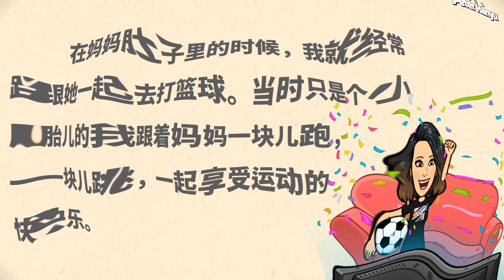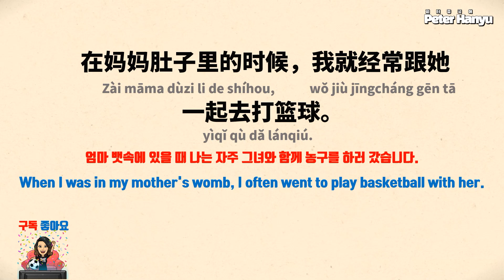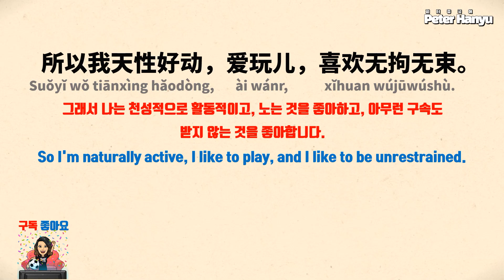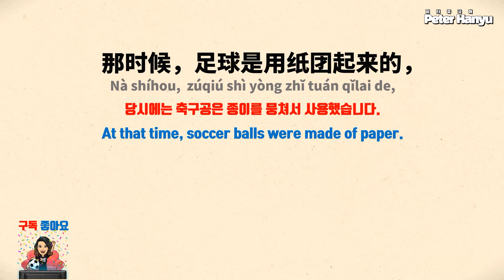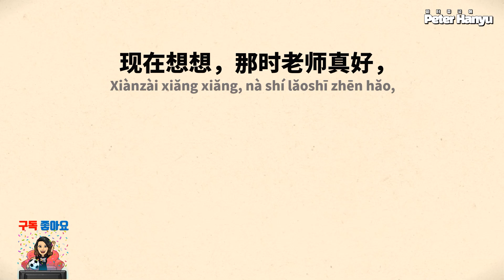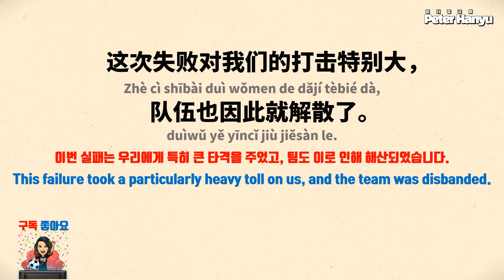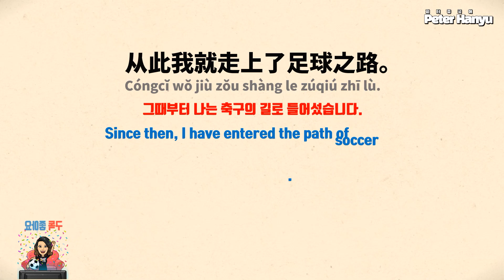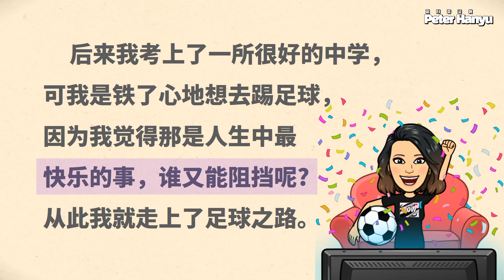Learn Chinese through Story level 6/ 당신의 중국어 발음을 향상 시켜 보세요/ 이야기를 통해 중국어 배우기 레벨 6